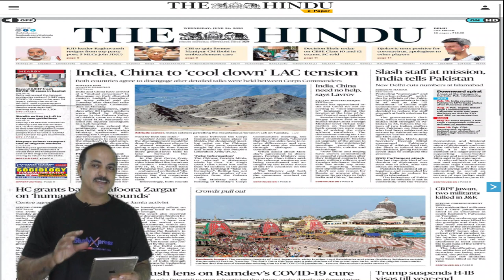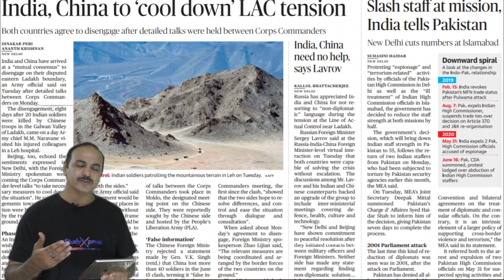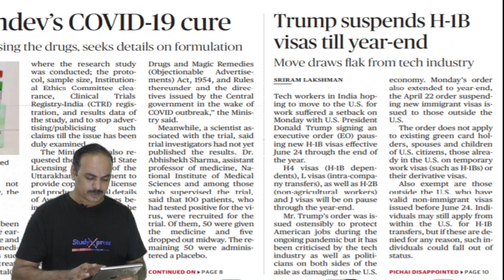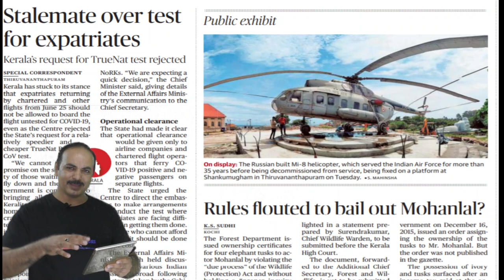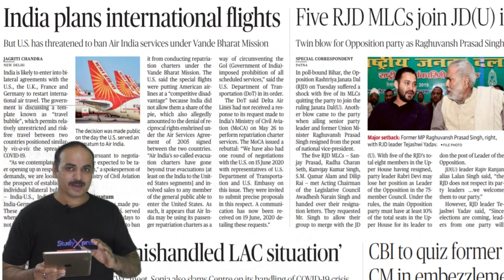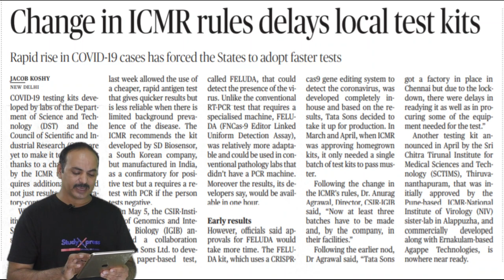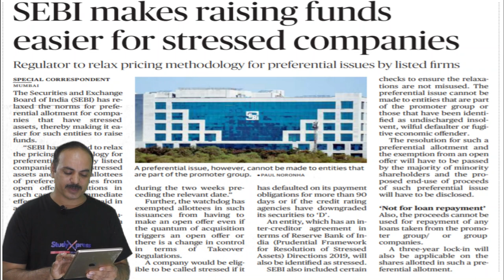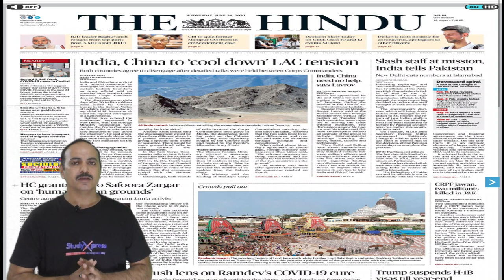The Hindu Analysis for 24th June, 2020 | Current Affairs for All GOVT. EXAMS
THE HINDU | 23rd June Current Affairs 2020
In this session, we discussed 23rd June 2020 Current Affairs in our daily Morning Show from The Hindu.